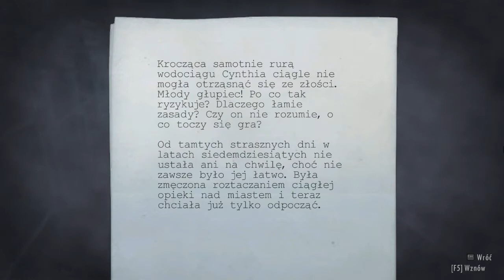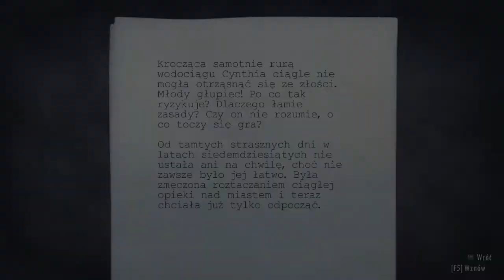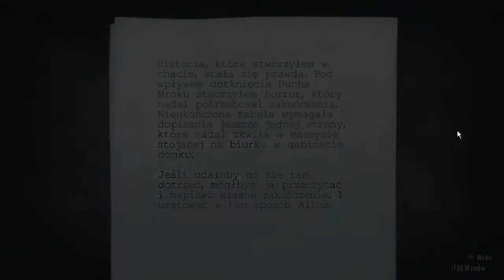Alan Wake - Safe Haven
Tytułowy bohater niniejszej gry jest autorem poczytnych powieści. Niestety od dwóch lat Alan nie potrafi napisać nowej książki. Żona pisarza, Alice, postanawia zabrać go na wakacje do malowniczego miasteczka Bright Falls, by odzyskał siły twórcze. Po początkowej sielance ukochana znika w niewyjaśnionych okolicznościach, a Wake wyrusza na jej poszukiwanie. Okazuje się, że Bright Falls to wcale nie bajkowa lokacja, lecz mroczne, pełne złych sił miejsce -- jak to, w którym toczy się akcja ostatniego dzieła Alana, thrillera, którego napisania nie może sobie przypomnieć.